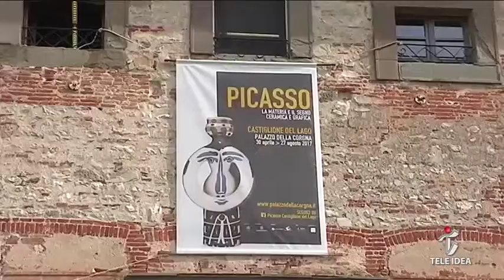Castiglione del Lago-Prorogata la mostra su Picasso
Il Sindaco di Castiglione del Lago Sergio Batino parla della proroga della mostra su Pablo Picasso allestita a Palazzo della Corgna. L'esposizione rimane visitabile fino al 5 Novembre.